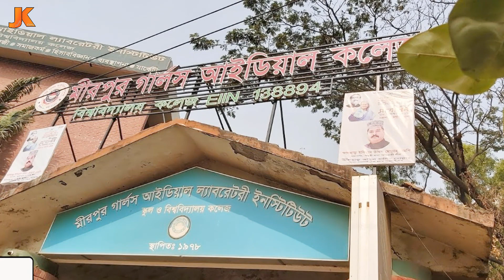ইসলামের জন্য মিডিয়া জগত ছেড়ে দেওয়া! সুজানা জাফরের জীবন কাহিনী। Biography of Suzana Zafar